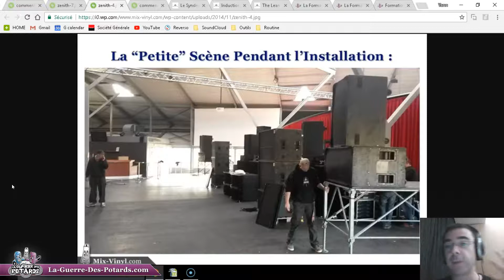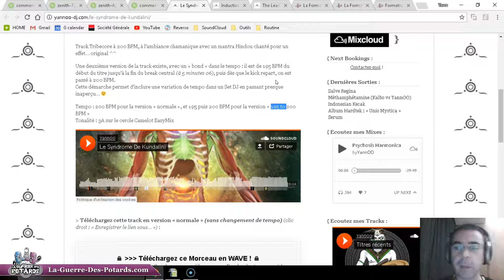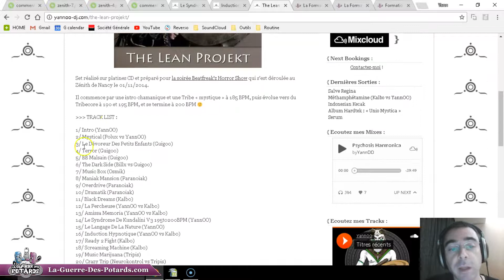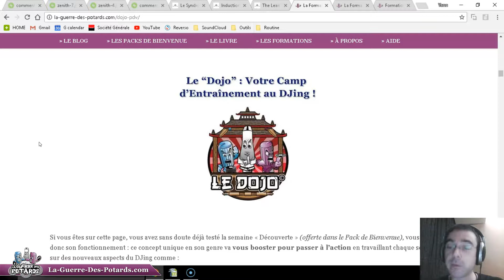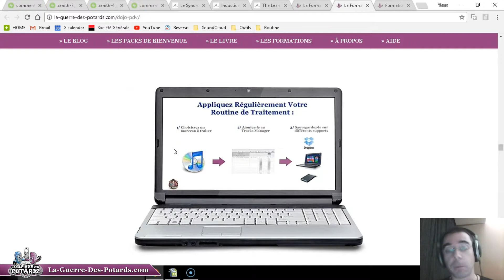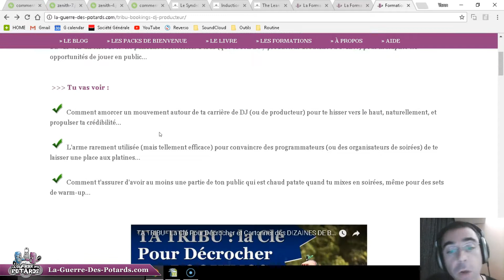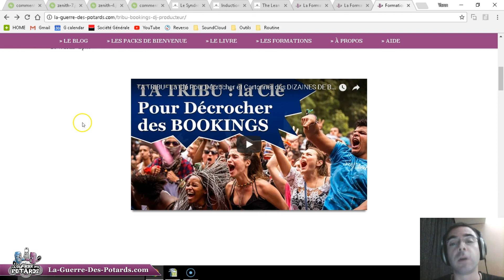DJ Pro : Comment TE PRÉPARER SÉRIEUSEMENT Pour tes Bookings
Si tu veux assurer tes prestations et développer ta carrière de DJ pro, tu as intérêt à prendre très au sérieux l'organisation et la préparation de tes bookings...

»»» Tu vas voir :

• Les trucs obligatoires et facultatifs à faire des semaines avant le jour de ton booking, afin d'anticiper au maximum...

• Comment je m'y suis pris pour assurer mon booking le plus important de l'époque, malgré un stress énorme (tu vas comprendre pourquoi dans la vidéo !!!)...

• L'élément clé qui va propulser ta notoriété, et qui va booster ta valeur au près des programmateurs pour décrocher des nouveaux bookings bien plus facilement...

☢ ☢ ☢ À PROPOS DE YANN (AKA "YANNOO") : ☢ ☢ ☢

☯ ☯ ☯ SUIS LA GUERRE DES POTARDS : ☯ ☯ ☯